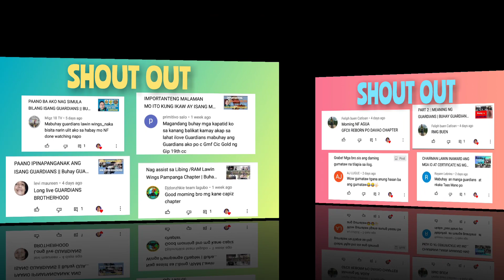MEANING NG SPECIAL MARKING NG GUARDIANS || BUHAY GUARDIANS || 8-24-2021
Anak ng Lawin Wings GUARDIANS Brotherhood International Incorporate (ALWGBII) National Pampanga.

Sa mga kapatid ko po GUARDIANS na may pangarap mag karoon ng mataas na ranking gawin nyo lang po ung 3T.

3T = Time * Treasure * Talent

In service to One. In Service to All.

Paano ba maging kasapi ng isang GUARDIANS??